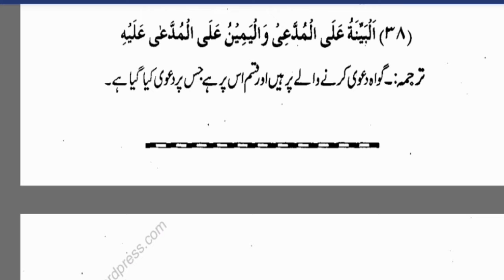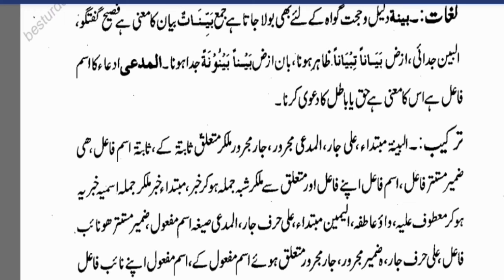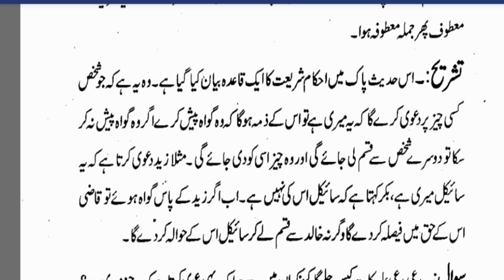Aik hadees ki tarkeeb or Tarjuma ایک حدیث کا ترجمہ اور ترکیب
Aik hadees ki tarkeeb or Tarjuma
ایک حدیث کا ترجمہ اور ترکیب

آپ ھمارے ویڈیو دیکھ تھے رہے ان شاءاللہ فائدہ ہوگا

ھدایت النحو علم الصرف شرحِ مائۃ کی ترکیب
نور الایضاء قدوری اصول فقہ اصول تفسیر اصول حدیث
مرکب اضافی مبتدا و خبر صفت  موصوف جار مجرور